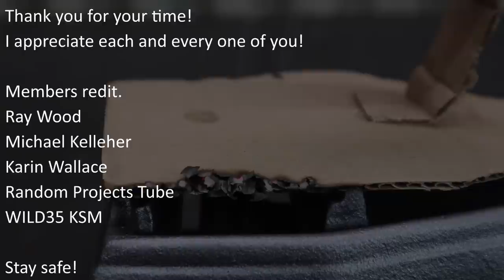Vintage Iron heater/Burner Restoration.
Welcome back, Ladies and Gentlemen!

I am going to be straight off here, I am not exactly sure what this is. I could not find any info on it or even pictures of another one on Google. I think it is a gas burner/heater for one of those old Irons. I might be wrong but it was fun to restore.

Members Credit.
Ray Wood
Michael Kelleher
Karin Wallace
Random Projects Tube
WILD35 KSM

Thank you all for your support! I appreciate all of you!

Link for becoming a channel member. (less than 2 dollars)